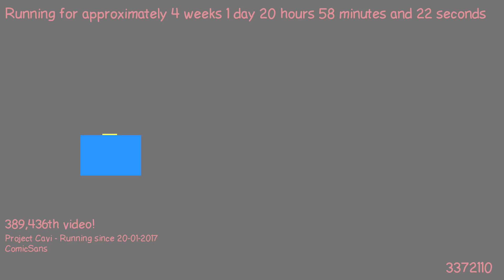1487530957 - Webdriver Cavi - H2